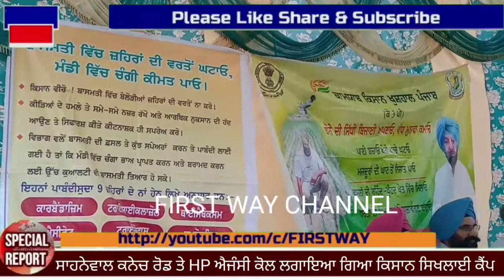ਕਿਸਾਨ ਸਿਖਲਾਈ ਕੈਂਪ ਸਾਹਨੇਵਾਲ ਕਨੇਚ ਰੋਡ ਤੇ HP ਐਜੰਸੀ ਦੇ ਕੋਲ ਲਗਾਇਆ ਗਿਆ